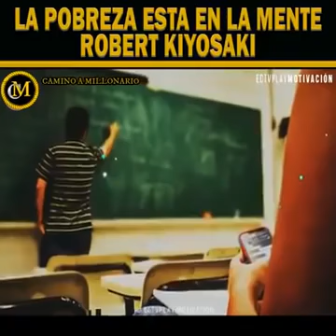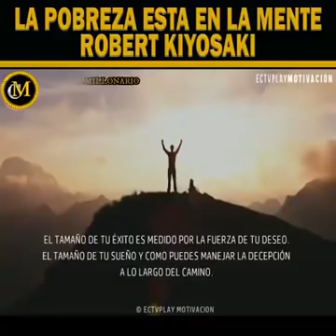si tu mente no cree en ti es porque en ti no cree tu mente mentes millonarias